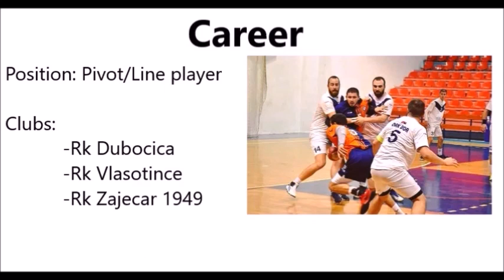Dragan Petkovic - Handball Player Highlights - 2018/2019 (Firts half-season)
Video made by Stefan Itic